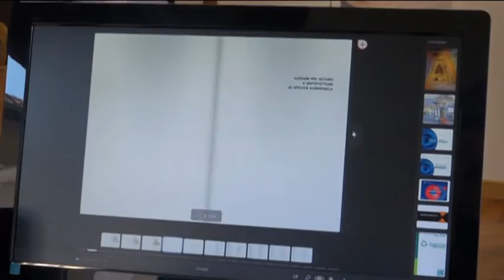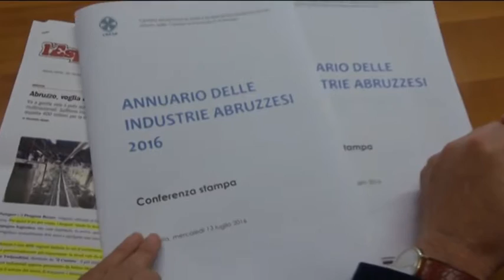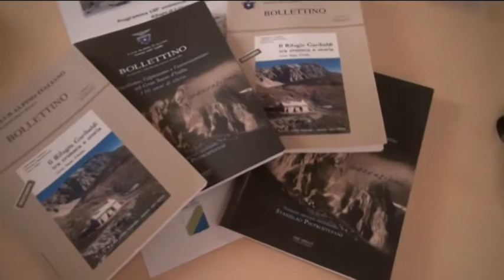TgSei L'Aquila Mercoledì 13 luglio 2016